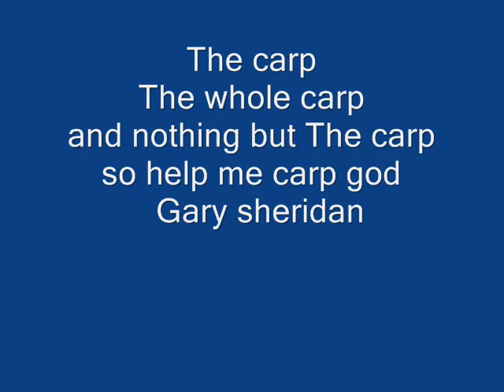CARP SLIDE SHOW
winter carp fishing on the river ebro the best place to be with a good guideing service you cannot beat. simply the best. So we have been told. Guarenteed carp